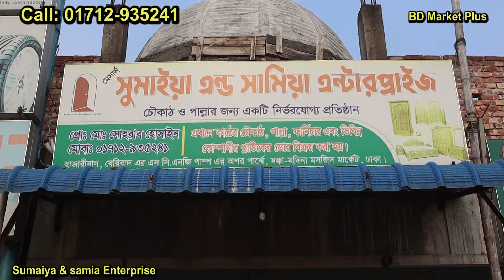সকল কাঠের দরজা ্কিনুন কম টাকায়/ সেগুন ও গামারি কাঠের দরজার দাম ২০২২/ Wood Door Price In bd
Sumaiya & samia Enterprise,
Hazaribag Bus Stand, Beribadh, Dhaka.

মোবাইল- ০১৯৭১৪৭০৯১৮